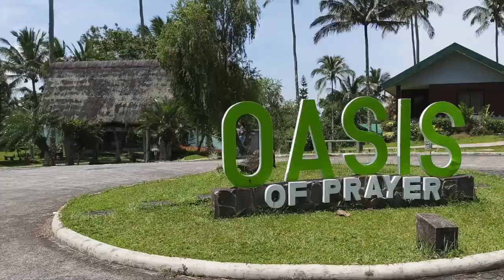Oasis of Prayer Retreat House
Oasis of Prayer is a retreat house in Silang, Cavite run by Rogationist priests.

Address:  Km 51.8 Emilio Aguinaldo Hwy, Silang, 4118 Cavite